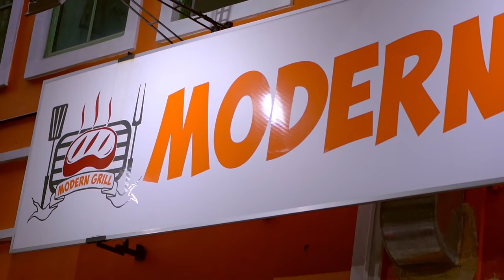Slow Motion 1080p 60fps with Panasonic Lumix G85 with 42.5mm F1.7 | Batam Morern Grill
This clip was shoot while on trip to Modern Grill Batam which is All You Can Eat restaurant located in Ruko Kota Mas. It's have halal and non halal food with different food store. It's got Squid, Chicken, Fish, Otak-otak, and many more kind of food.

It's shoot in 1080p 60fps which slow down 50% to get that cinematic feel.

Gear : Panasonic Lumix G85
Lens : Panasonic 42.5mm F1.7
Handheld.